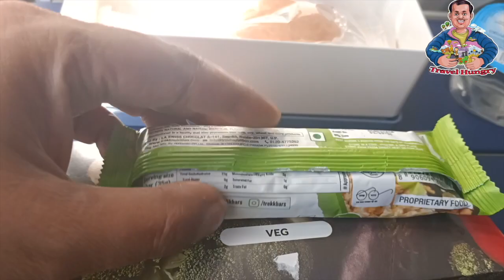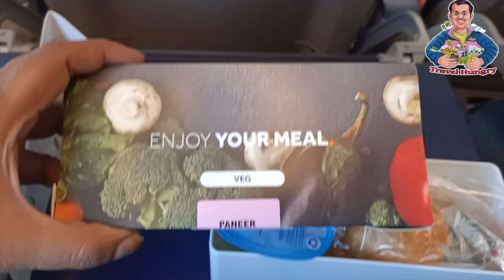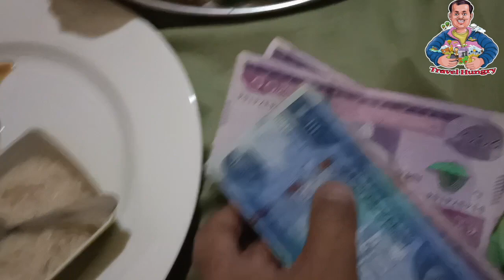Ethiopia | Ethiopia vlog 2021 | Omo valley ethiopia | Omo valley tour | Indian blogger in africa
Ethiopia, in the Horn of Africa, is a rugged, landlocked country split by the Great Rift Valley. With archaeological finds dating back more than 3 million years, it’s a place of ancient culture. Among its important sites are Lalibela with its rock-cut Christian churches from the 12th–13th centuries. Aksum is the ruins of an ancient city with obelisks, tombs, castles and Our Lady Mary of Zion church.

What is the distance between Addis Ababa to jinka?
The distance between Addis Ababa to jinka is 588 Km by road. You can also find the distance from Addis Ababa to jinka using other travel options like bus, subway, tram, train and rail.

Is Ethiopian safe?
Ethiopia is remarkably safe – most of the time. Serious or violent crime is rare, and against travellers it's extremely rare. Outside the capital, the risk of petty crime drops still further. A simple tip for travellers: always look as if you know where you're going.

Is Ethiopia safe for Indians?
Indians, including returning University teachers, travelling to or from Addis Ababa from/to other parts of Oromia are advised not to undertake travel by road. ... All Indians in Ethiopia are requested to be vigilant at all times and should avoid crowded places.

How many tribes are in Omo Valley?
The Omo Valley tribes
The Lower Omo River in south west Ethiopia is home to eight different tribes whose population is about 200,000. They have lived there for centuries.

What are the tribes of the Omo Valley?
Tribes of the Omo Valley
The Mursi. The Mursi are one of the better-known tribes of the Omo Valley, with a population of around 8,000. ...
Bodi (Me'en) The Bodi tribe are neighbours with the Mursi tribe, and the two groups frequently trade.
Suri.
Hamar.
Daasanach.
Kara (Karo)
Banna.
Nyangatom (Bume)

How do you get to Omo Valley?
The best way to get to the Omo Valley is via a domestic flight to the nearby airport town of Arba Minch. From here, you will take to the road and drive into the Omo Valley, stopping at various small towns along the way for overnights as you explore the region over the course of 4 to 5 days.

What is the biggest tribe in Ethiopia?
The Amhara people live in the Addis Ababa area and are very involved in governing the country and in fostering the economy. They are mostly Christian, members of the Ethiopian Orthodox church. The Oromo is the largest tribe in the country.

Why is the Omo River famous?
The river is the principal stream of an endorheic drainage basin, the Turkana Basin. ... The river basin is famous for its large number of early hominid fossils and archeological findings such as early stone tools, leading to its inclusion on the UNESCO World Heritage List in 1980.

How do I visit tribes in Ethiopia?
There are several companies and tour agencies that can arrange visits to the tribes with a local guide. Even if you are traveling with a budget, at some point it will be a good idea to hire a jeep and a driver to visit some of the tribes. You can hire tour guides for the entire visit or only to go to a few of them.

What do the Mursi people eat?
Image result
The Mursi tribe's main crop is sorghum, a drought and heat tolerant grain, which the women serve as a thick porridge, but they also grow maize, beans and chickpeas. The main responsibility of the Mursi women is to fetch firewood and water so that they may cook the food provided by the men.

Karnak | Karnak Temple | Temple of Karnak | Karnak temple tour | Is it safe to travel to egypt

Hot Air Balloon Ride Luxor Egypt | Romantic Hot Air Balloon Ride Luxor |  Luxor hot air balloon